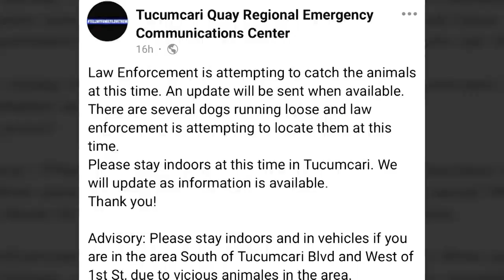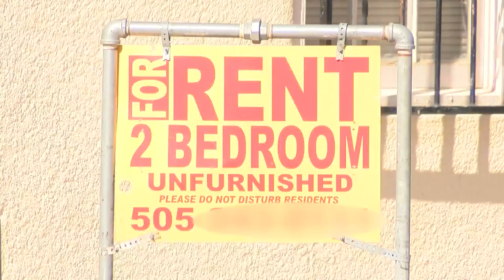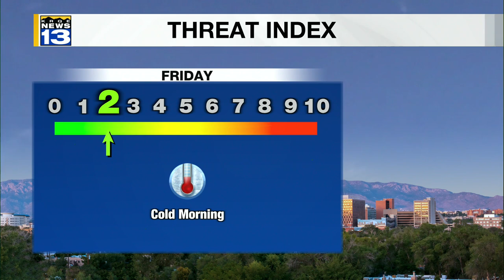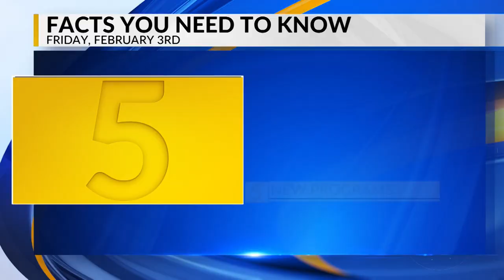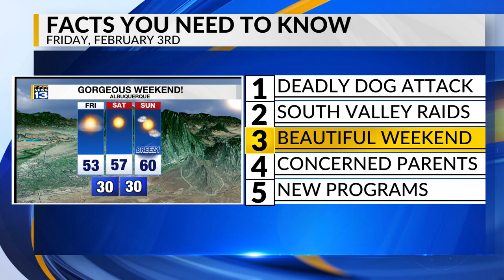KRQE Newsfeed: Deadly dog attack, FBI raids, Beautiful weather, Concerned parents, New programs